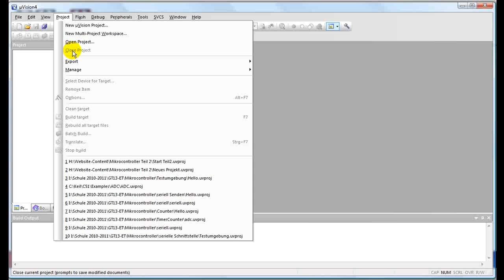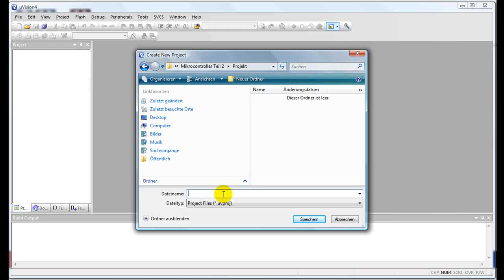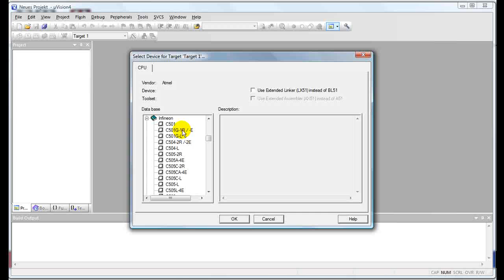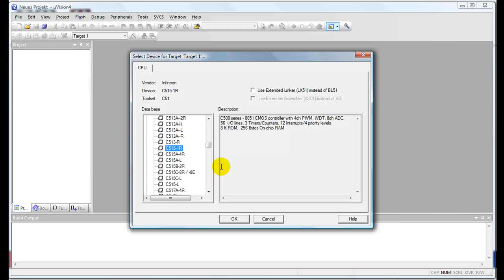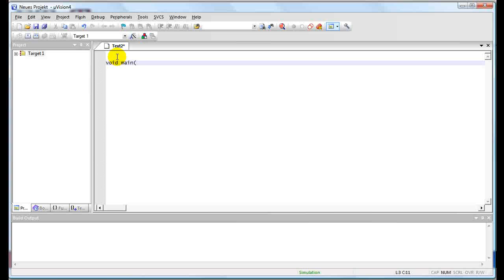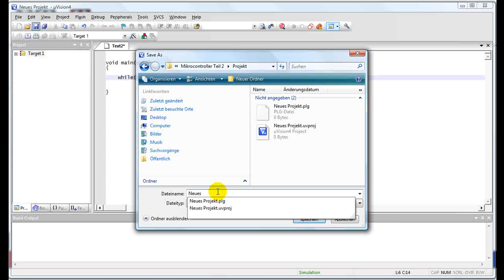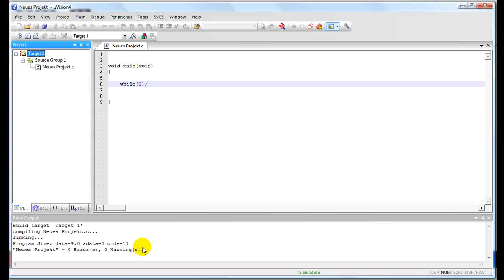Anlegen eines neuen Projektes in uVision.flv